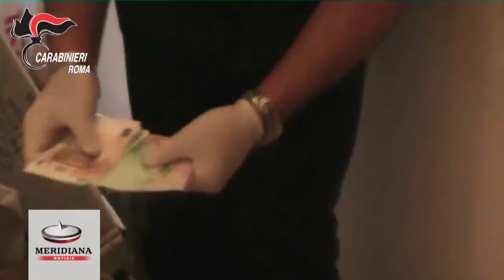Roma, estorsione al padre per i debiti del figlio 2 arresti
Le indagini, sviluppate dai carabinieri del Nucleo Operativo della Compagnia Roma Eur scaturiscono da una denuncia sporta nel novembre 2016 da un anziano signore presso la stazione dei Carabinieri di Roma «Garbatella», riguardante minacce e forti pressioni ricevute da parte di un uomo, affinché pagasse asseriti debiti quantificati in circa 100 mila Euro, contratti dal figlio che da poco si era allontanato dall'Italia.